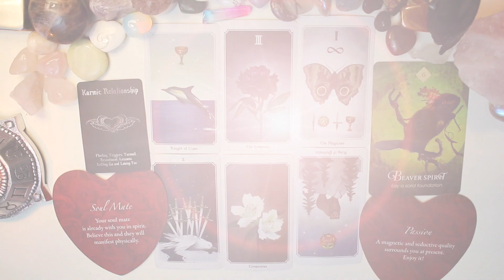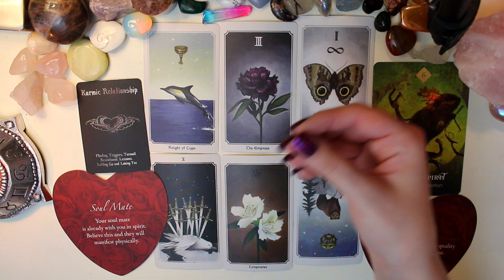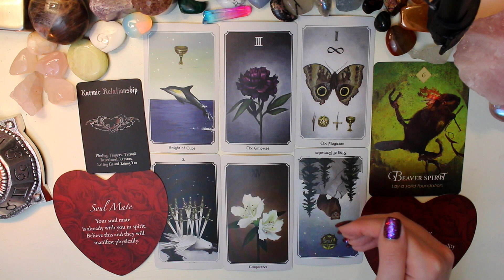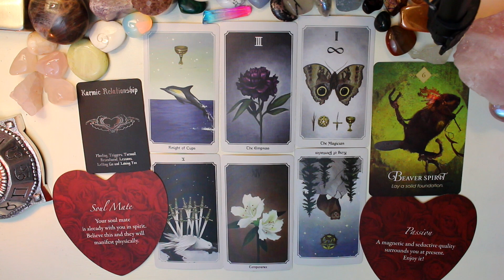Taurus♥︎𝐶𝑜𝑙𝑙𝑒𝑐𝑡𝑖𝑣𝑒 𝑅𝑒𝑎𝑑𝑖𝑛𝑔♥︎ Karma Is At Play | Twin Flame Timeless Love Messages | TarotLynn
Taurus collective tarot reading focused on love messages for you and your twin flame. This will resonate most for Taurus sun, moon, rising, and Venus placements. Discover what is going on for you and your twin flame. In this video I explain the difference in energy for twin flames in separation vs those in union. In today's tarot reading discover how karma is at play in your relationship and what this karmic lesson will teach you. I hope this advice about you and your twin flame helps you move forward with your relationship in healthy and beneficial ways. Please subscribe, share and like👍🏻 To help me make more videos to guide you on your spiritual journey ✨ My name is Carolyn and I'm a tarot and oracle reader and empath. My goal with this channel is to give you guided messages that allow you to have a better connection and understanding of your own intuition so you can make the best decisions for you. I hope my messages resonate and help give you some guidance.